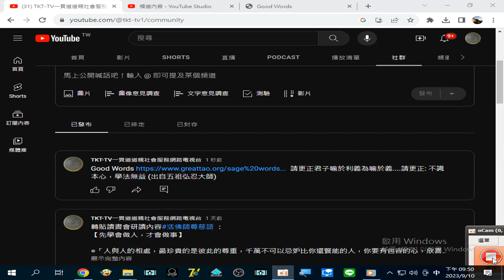聖賢語錄 2023_09_10請更正君子喻於利義為喻於義....請更正 不識本心，學法無益 (出自五祖弘忍大師)_21_50_14_711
Good Words 請更正君子喻於利義為喻於義. 請更正: 不識本心，學法無益 (出自五祖弘忍大師)